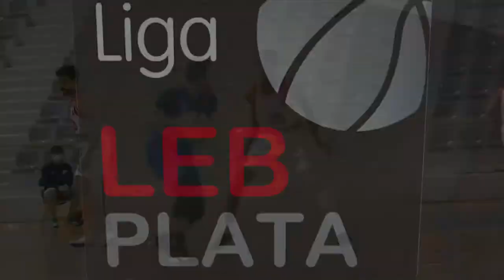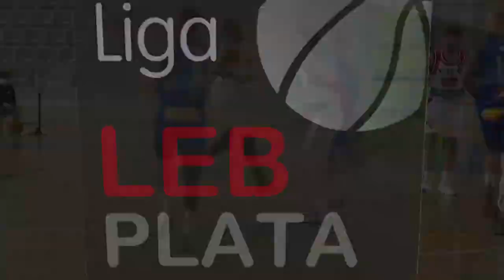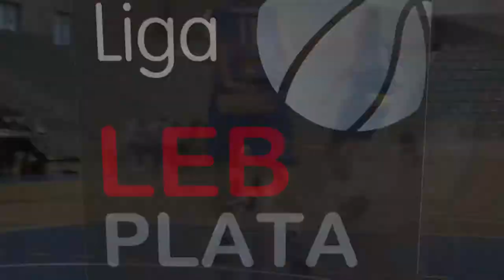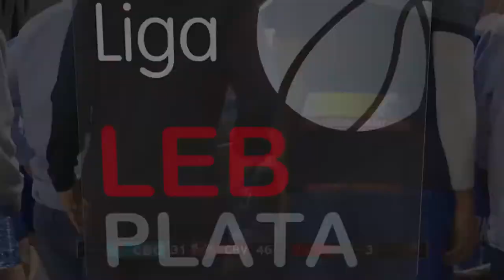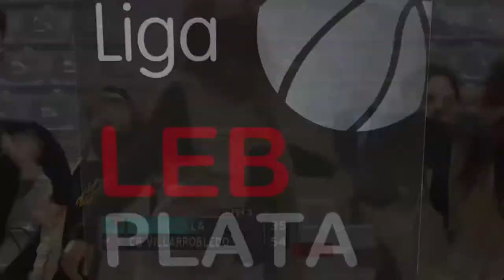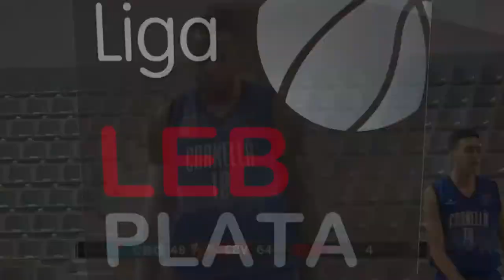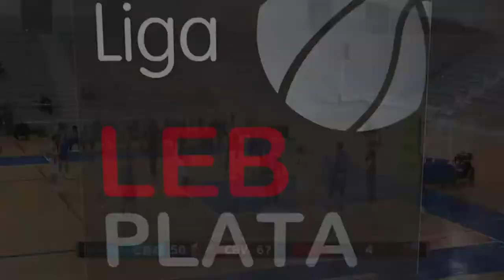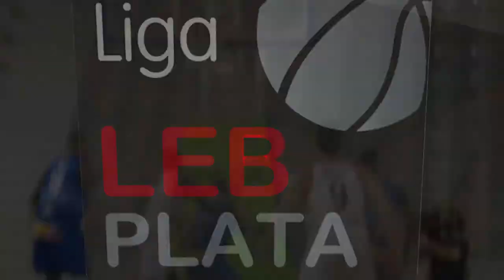CB CORNELLÁ vs. THE VENTERO CBV